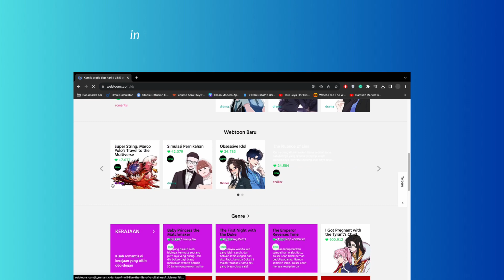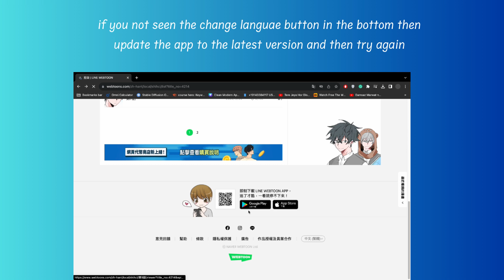How to change language on Webtoon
In this video, you will learn how to change webtoon language, After watching this video you will be able to change language on Webtoon.